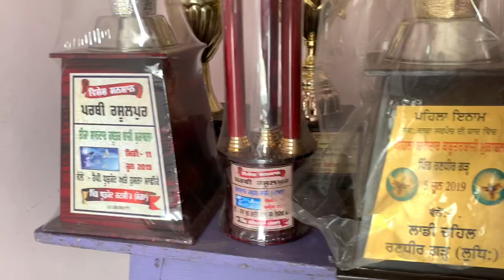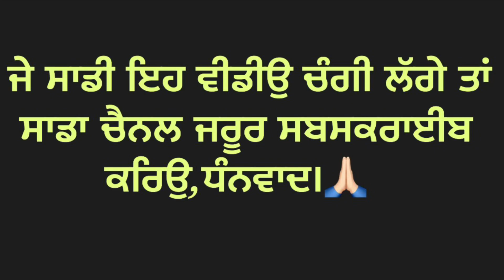Must watch fans of kabaddi and Kbootrbazi